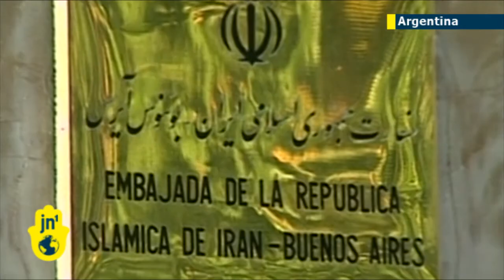Argentine Jews demand justice for victims of 1994 Buenos Aires Jewish Centre terror attack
Argentine Jews have held a ceremony to mark the 19th anniversary of the bombing of a Jewish centre in which 85 people were killed, and to demand the government work harder to bring the bombers to justice. A crowd of survivors and victim relatives gathered outside the rebuilt Jewish centre in Buenos Aires, some holding signs reading "justice".